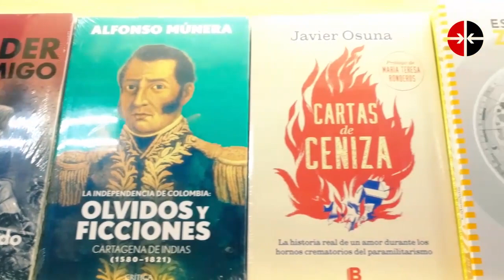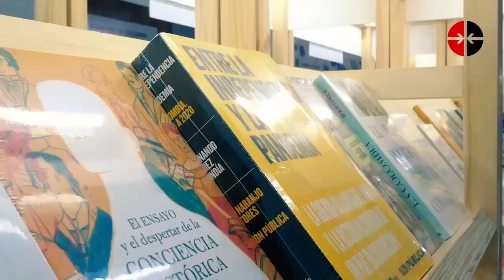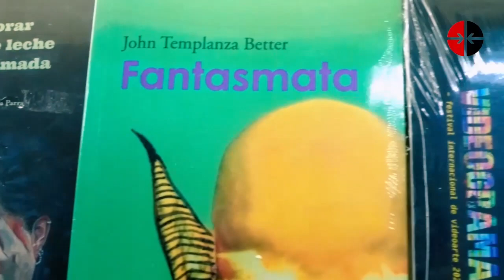¿Qué novedades tiene Colombia en la Feria Internacional del Libro de La Habana?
Colombia es el país invitado de la Feria Internacional del Libro de La Habana. Conoce aquí cuáles son las opciones que presenta.